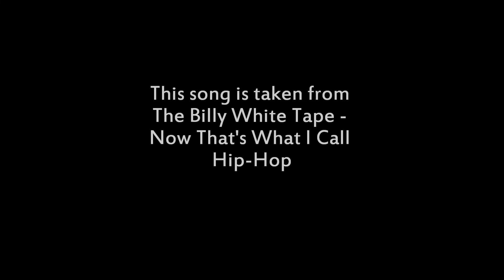'The Medicine' by Billy White - Prod. by Pheend Supreme - Hip-Hop - Bounce Music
'The Medicine'.
A Hip-Hop song by Billy White produced by Pheend Supreme.
Lyrics written and performed by Billy White.
A funky, bouncy upbeat Hip-Hop track.

The Billy White Tape - 'Now That's What I Call Hip-Hop'!
Available to download FOR FREE via this link!

You can also check out his NEW SINGLE 'Heavy Thoughts' here by clicking this
'Heavy Thoughts' is taken from the new 'Tightus Hiatus' EP with Pheend Supreme which you can also check out by clicking this link.

‘Now That’s What I Call Hip-Hop’, is a collection of songs using classic Hip-Hop instrumentals by legendary artists such as Pete Rock, DJ Premier, DJ Muggs/Cypress Hill, Jay Z, Eminem/Dr Dre & Twista. Plus fresh original tracks and remixes from Pheend Supreme & completing the tape with cuts by DJ TMB and feature verses from emcees Tha Soloist & the Hip-Hop legend Tame One of The Artifacts.

Check out the music video for '8 Cylinder Bars Remix' here!

The whole mixtape is available to download FOR FREE for the love of Hip-Hop via the above link!

Rarrrr raw Underground Hip-Hop available to listen or download!

!!! Billy White Hip Hop !!!